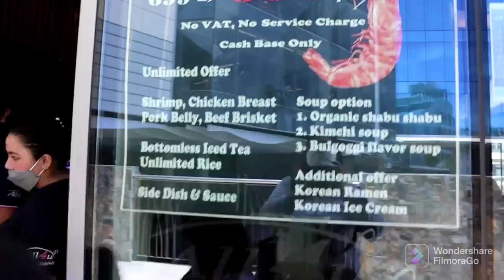All 4 u(unlimited grill) happy birthday mamita Tess R.